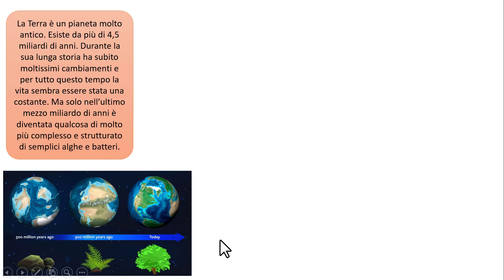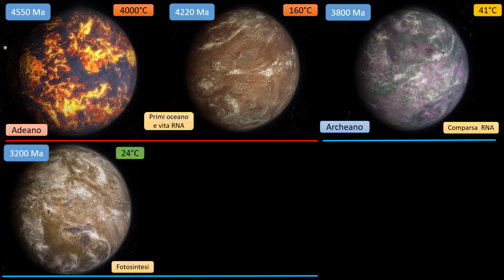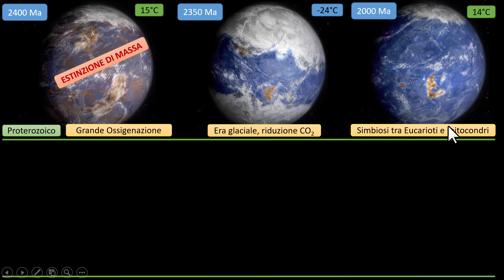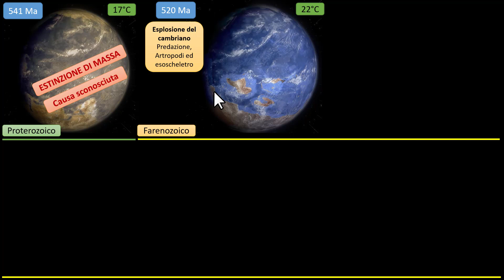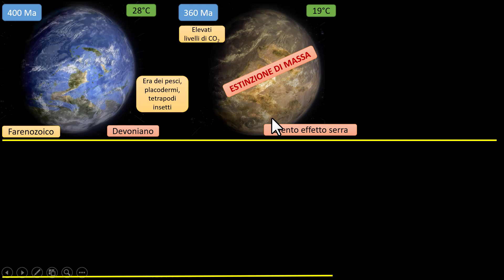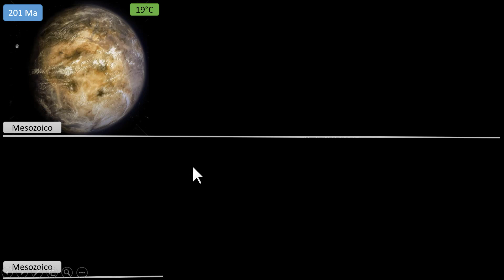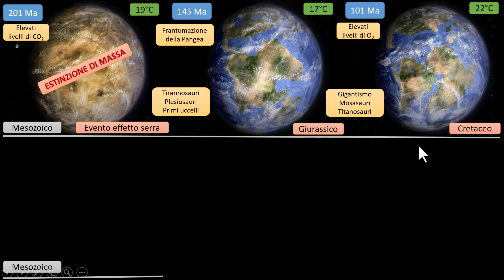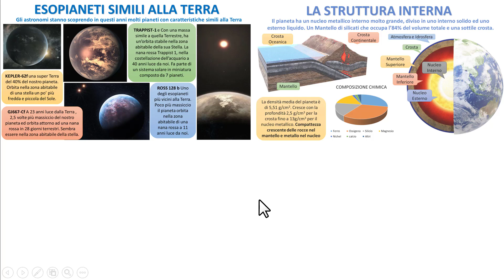LA STORIA DELLA TERRA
In questo estratto della mia video lezione racconto la storia del pianeta.